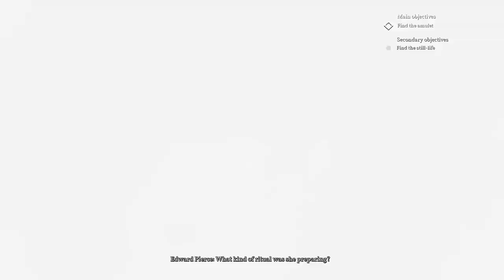Call of cthulhu lp pt 10